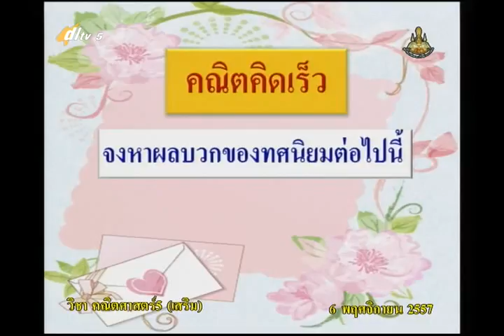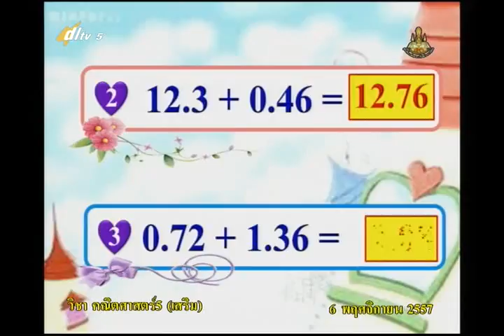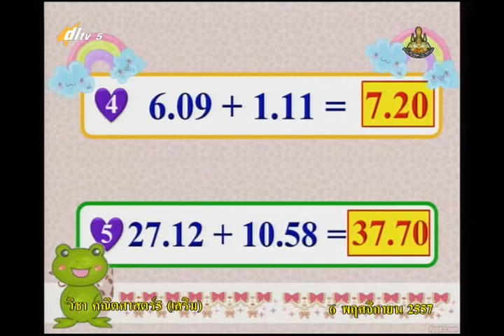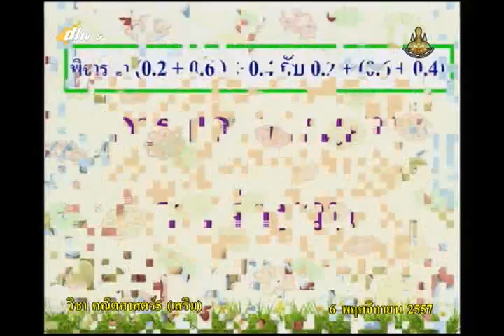004A+5061157+ค+การบวกทศนิยมสามจำนวน+mathp5+dl57t2